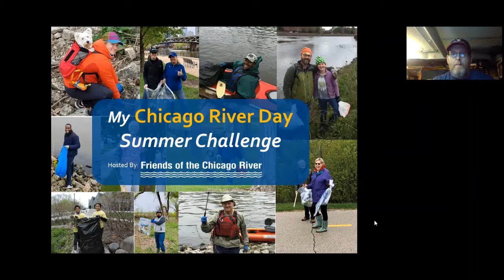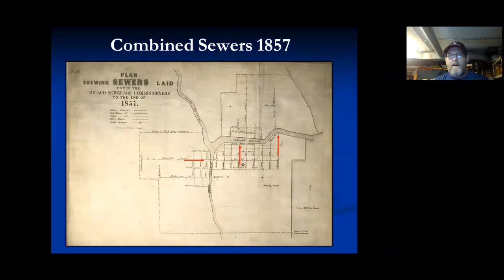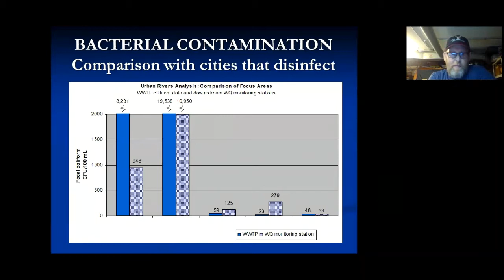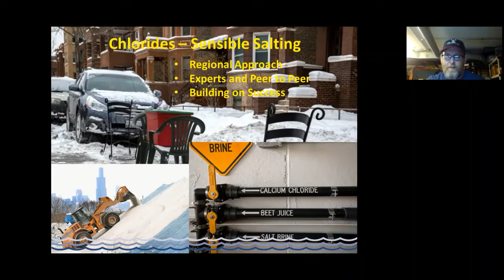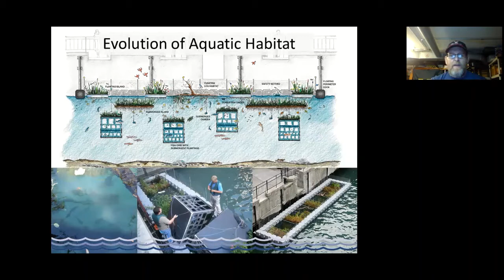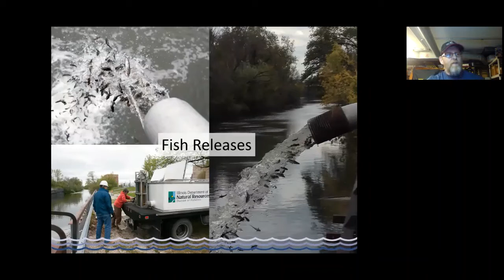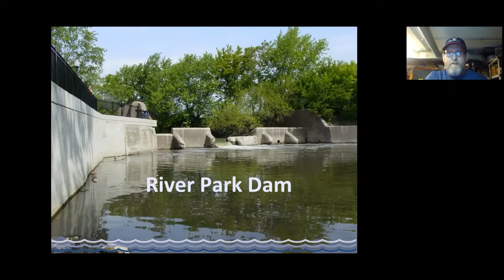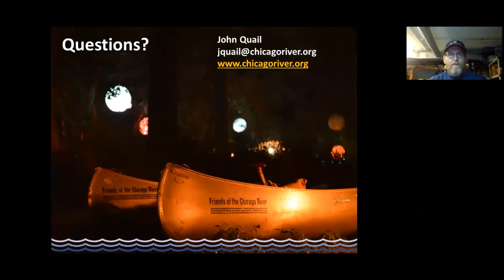Summer Challenge: Progress in Chicago River Water Quality - June 13, 2020